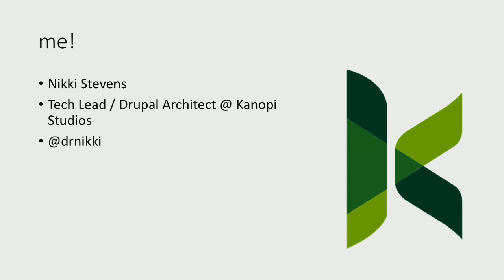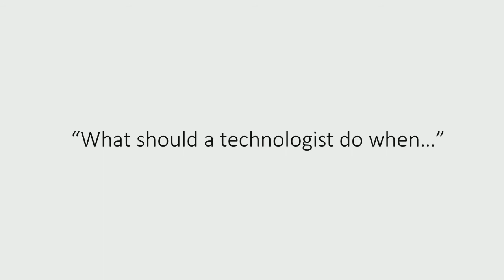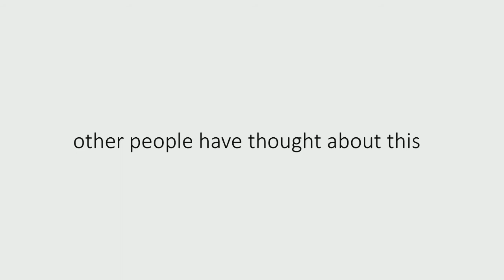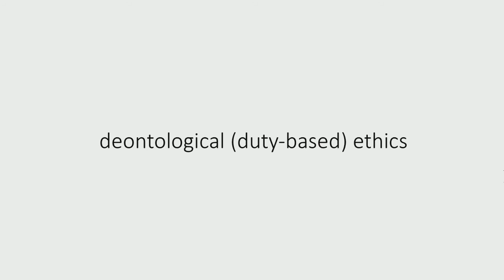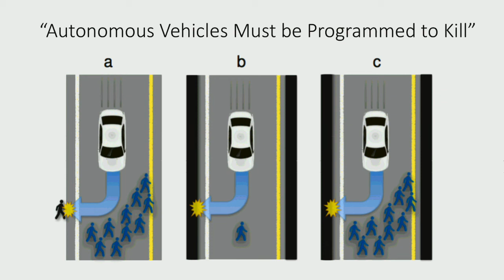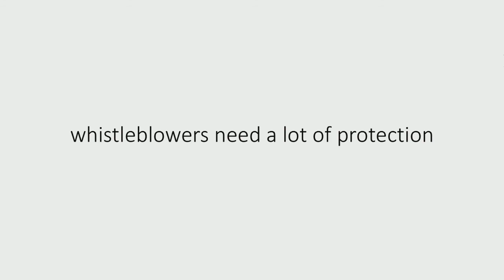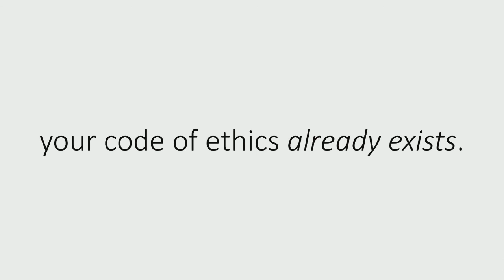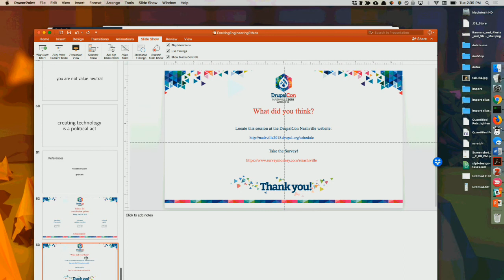DrupalCon Nashville 2018: Exciting Ethical Engineering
There is a lot of discussion about what ethical engineering is and how to "be an ethical engineer," but for folks working on and with open source software, there is not a lot of advice on how to be an ethical technology maker (including designer, programmer, content strategist, site-builder) in an open source context.

This lightning talk session will introduce audience members to several types of ethical frameworks, present case studies of ethical engineering failures (and successes), and discuss some guidelines that technology makers can use to think critically and ethically about their work.  If you think that sounds boring, don't worry!

Similar to last year’s 100 Ways to be an Ally, this talk will be fast, action-packed and full of exciting philosophers, still-pretty-edgy ethical conclusions and epic tales of great engineering disasters.

Attendees will leave with:

An understanding of several popular ethical frameworks

Guidelines they can use when determining whether or not a technical activity falls within their ethical guidelines

Resources for developing technical ethical literacy

An understanding of why ethical software engineering is important